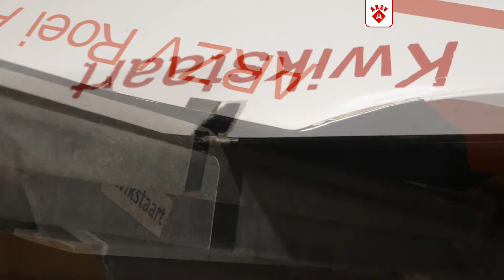101 Uitbrengen Kwikstaart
In deze video laten Lucy en Frans zien hoe de kwikstaart (2X) uitgebracht wordt en weer terug de loods in.